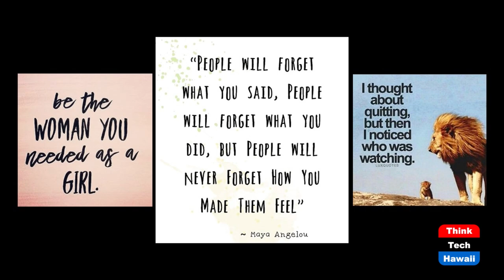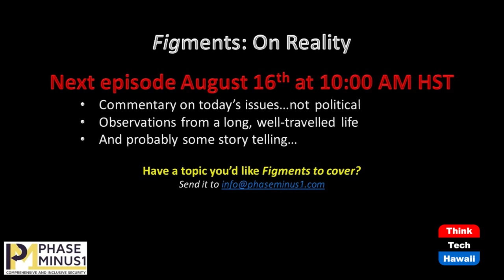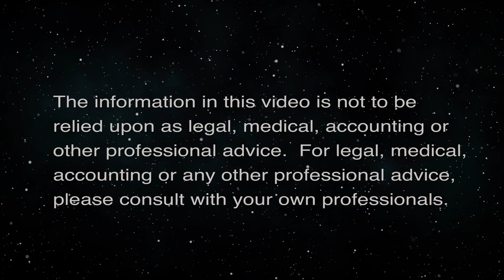I Imagined I Could Help (Figments: The Power of Imagination)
Julie Wade - the Power of Positive Thinking.  The host for this episode is Dan 'Fig' Leaf.  The guest for this episode is Julie Wade.

Julie Wade describes how she has maintained a positive attitude through life's difficulties.She shares her challenges, how she has overcome them, and her commitment to helping others. Julie is a track coach, teaching assistant and mentor in pursuit of a degree and career in education. Her narrative is inspiring, and viewers will agree with her self-assessment: she is hilarious.